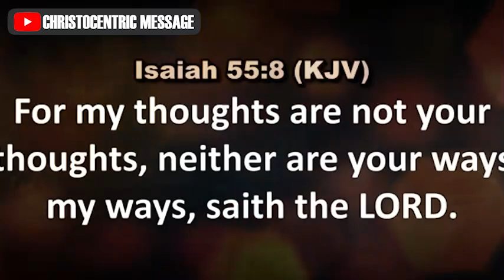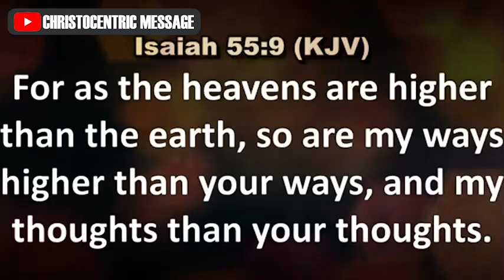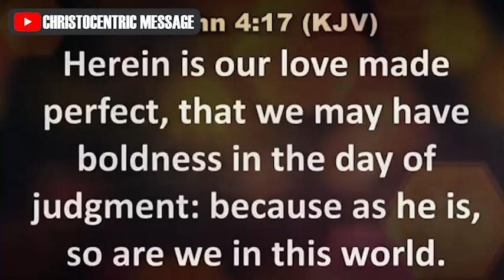[DEEP] HOW THE POWER OF GOD'S WORD CAN CHANGE YOUR LIFE - Apostle Joshua Selman